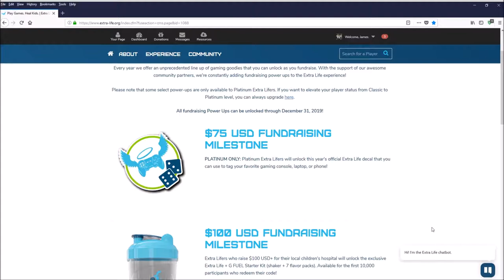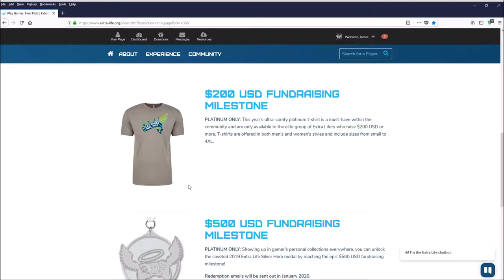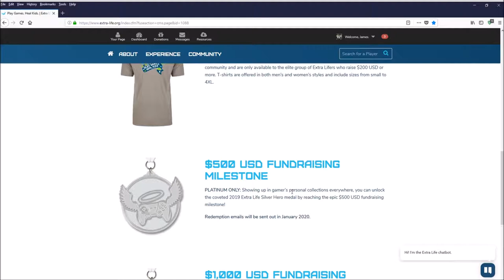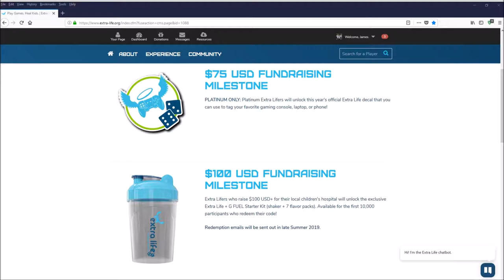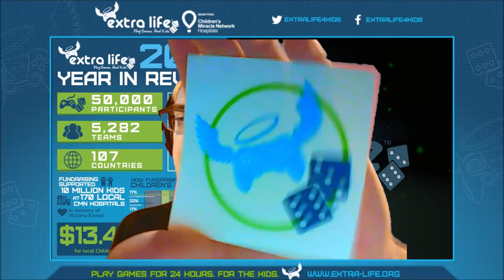Extra Life Livestream Team - Wildlife Park 3 (8/5/19 Part 2)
Abby is obsessed with watching people eating ice cream, but we still need to build up more facilities for our park, so we add a clothing shop and bring in some tigers (and it doesn't take long for them to start getting their groove on)!